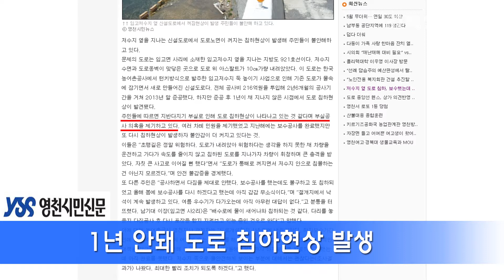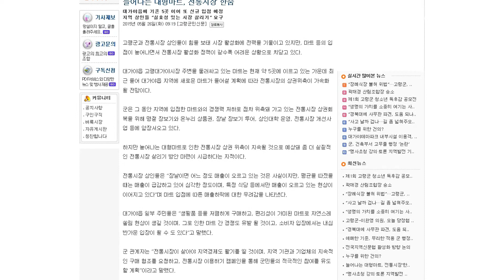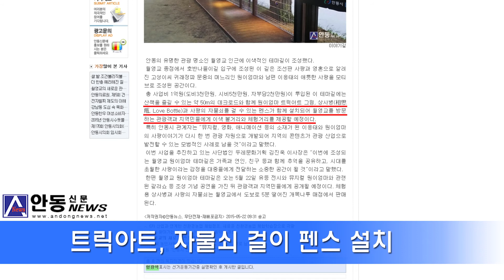경북일보 주간 네트워크 뉴스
/앵커/

경북일보 주간 네트워크 뉴스 시작합니다.

첫 번째 소식입니다.

저수지 옆을 지나는 신설도로에
도로면이 내려앉아
왕래하는 주민들이 불안에 떨고 있습니다.

/비디오/

문제의 도로는 영천시 임고면 사리,
임고저수지 옆을 지나는 지방도 921호선입니다.

이 도로는 공사비 216억원을 투입해
2013년말 준공됐는데요.

주민들에 따르면 준공 1년이 채 안돼 도로 침하현상이 나타났고
주민들이 민원을 제기해 보수공사까지 했지만
최근 또다시 침하현상이 발생해 불안감이 더 커지고 있다고 합니다.

이에 농어촌공사 영천지사 관계자는
보수담당 업체측에 대책을 강구하라고 지시한 상태이며
최대한 빨리 조치가 되도록 하겠다고 밝혔습니다.

/앵커/

고령군과 상인들이 힘을 모아
전통시장 활성화에 나서고 있지만
늘어나는 마트 입점으로 인해
전통시장 활성화 정책이
갈수록 어려운 상황으로 치닫고 있습니다.

/비디오/

대가야읍 고령대가야시장 주변에는
현재 약 5곳의 마트가 입점해 있는데
최근 새로운 마트가
또 들어서게 돼 전통시장의 상권위축이 가속화 될 전망입니다.

이에 군민들은 고령군에서 좀 더 실질적인 전통시장 살리기 방안 마련에
나서야 한다는 지적입니다.

군 관계자는 지역기관과 기업체의 지속적인 구매협조와 함께
전통시장 이용하기 캠페인 등을 통해 군민들의 참여를 유도할 계획이라고 밝혔습니다.

/앵커/

안동의 유명 관광 명소인 월영교 인근에
이색적인 테마길이 조성돼 화제입니다.

/비디오/

월영교 종점에서 호반나들이길에 조성된 테마길은
조선판 사랑과 영혼으로 알려진
원이엄마와 남편 이응태의 애틋한 사랑을 모티브로 조성된 곳입니다.

이 곳에는 50m의 데크로드와 원이엄마 트릭아트 그림,
상사병과 사랑의 자물쇠를 걸 수 있는 펜스가 설치돼
월영교를 방문하는 관광객과 지역민들에게
이색 볼거리와 체험거리를 제공합니다.

/앵커/

사랑의 참 뜻이 방문객들에게 잘 전달되길 기대해 봅니다.

오늘의 소식 여기까지입니다.